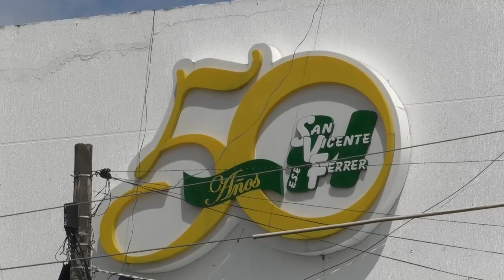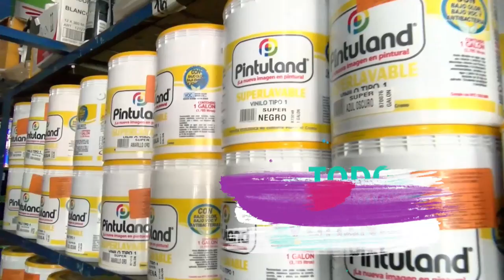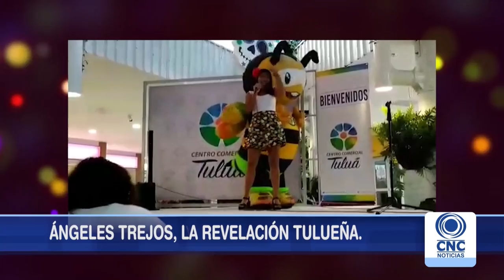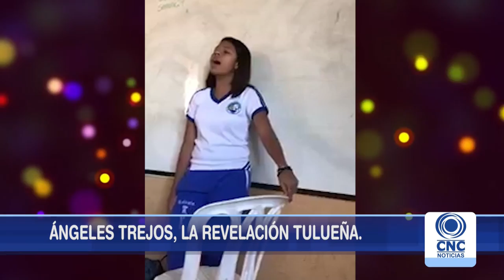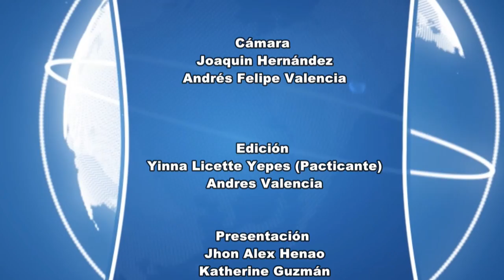CNC Noticias Fin de Semana Enero 13 de 2019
CNC noticias Fin de Semana Enero 13 de 2018, con la presentación de john alex Henao y Katherine Guzmán